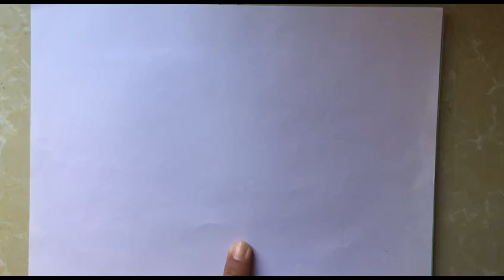How To Make Khmer Fancy Letters Letter SOR